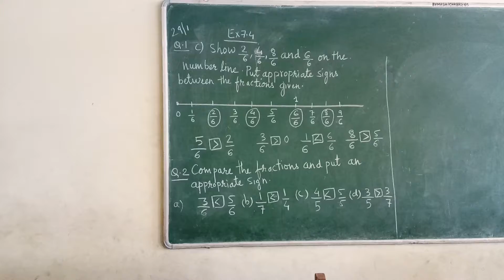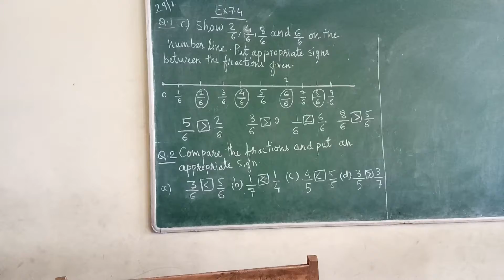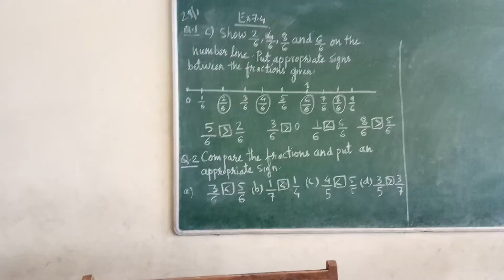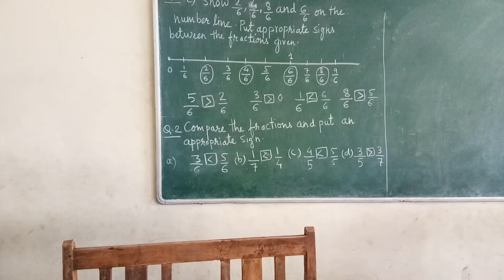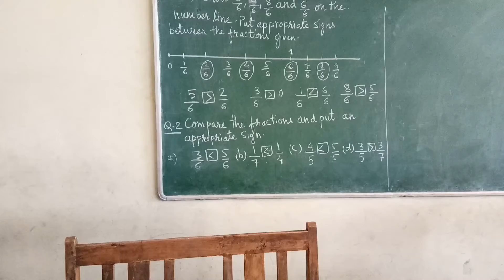ex 7.4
Que 1 c